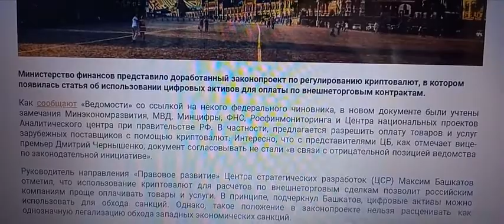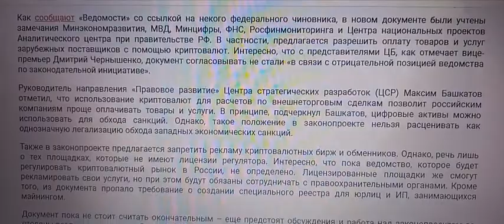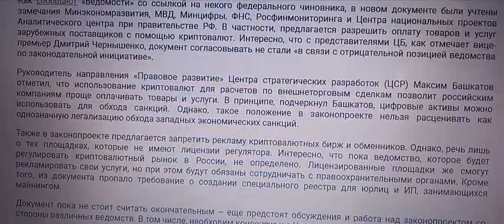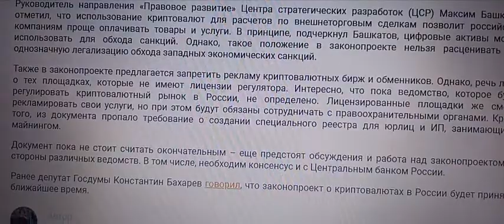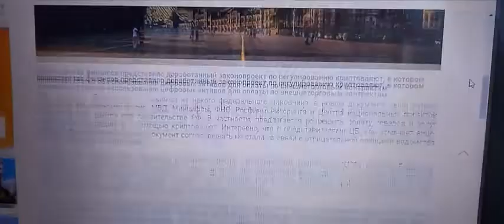Минфин разрешит использовать криптовалюты для платежей зарубежным партнерам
Проверенный ОБМННИК!

ТОП ПРОЕКТЫ!

Здесь ураган аудиторий, ВК, ФЕЙСБУК, ИНСТАГРАМ, ЮТУБ.
Инвестиция в золота добывающий компания !

2) Trc 20 TRX стекинг
3) Golden vines Гномы трудяги

ЭЛЕКТРОННЫЙ КОШЕЛЬКИ!